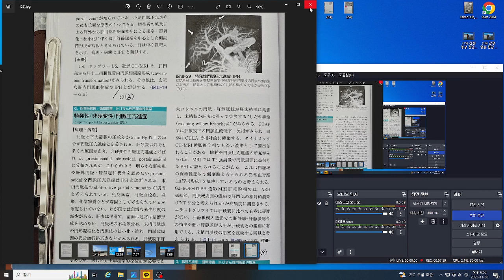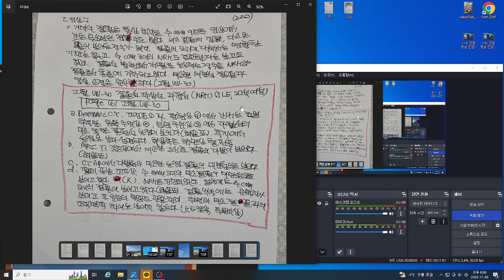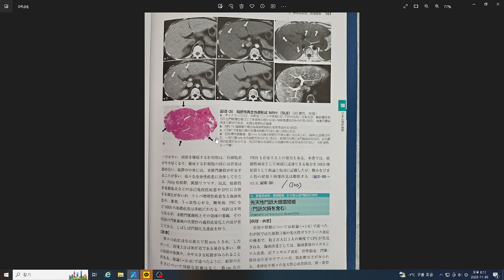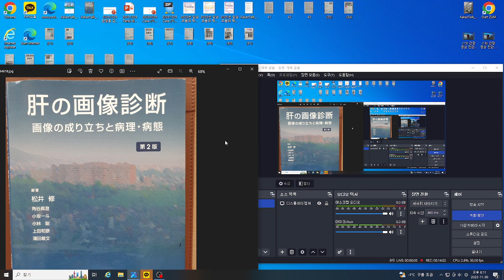(17 간장 영상 진단 제85강 8 .미만성 간질환- 17 (3 )특발성 문맥압 항진증 (4) 결절성 재생성 과형성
증례 (1) 그림 8-29 특발성 문맥압 항진증  (2) 그림 8-30 결절성 재생성 과형성